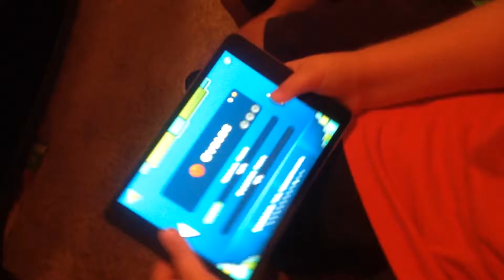Haveing fun with my family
I had fun with my family watching the Clemson game!